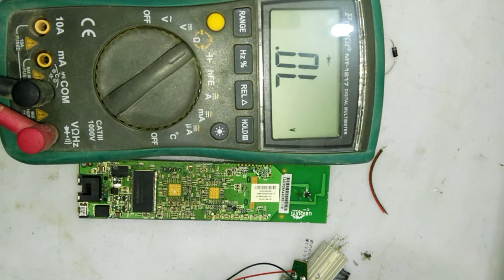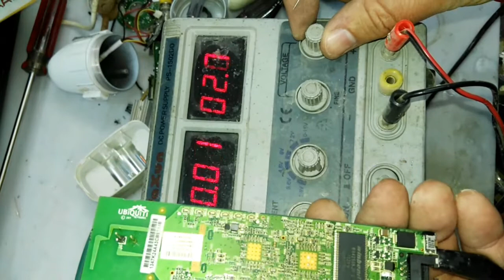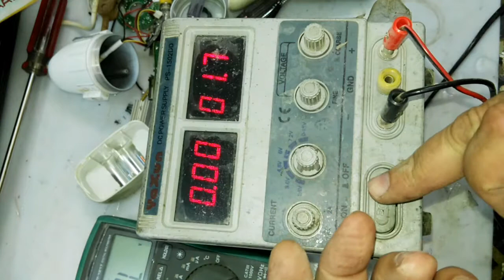how to fix nano bridge m5